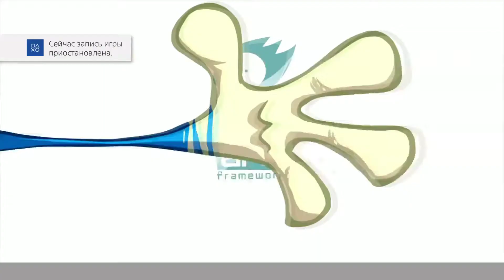[Rayman Legends] [PS4 PRO] [Полное прохождение] [Часть 2]